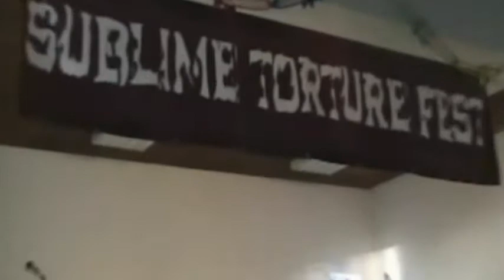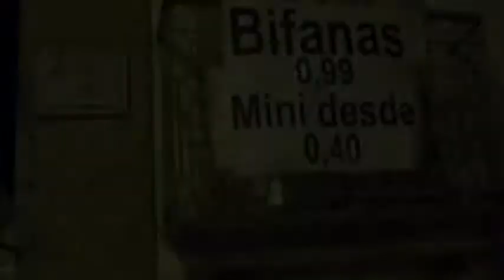Cronaxia - Live 2008-2009